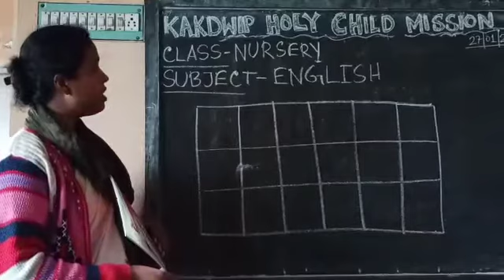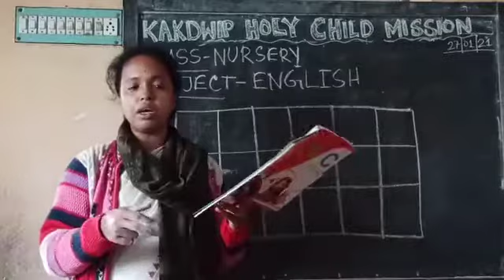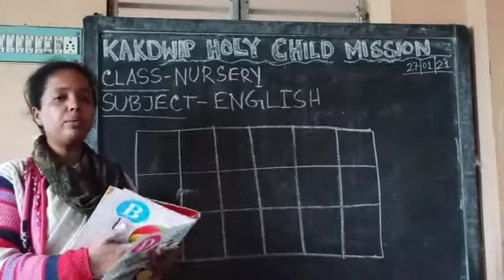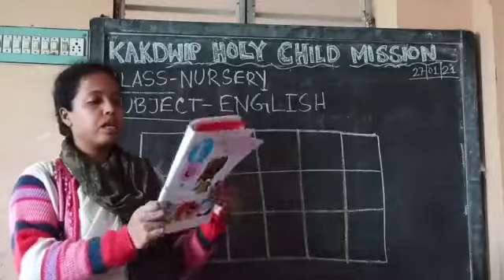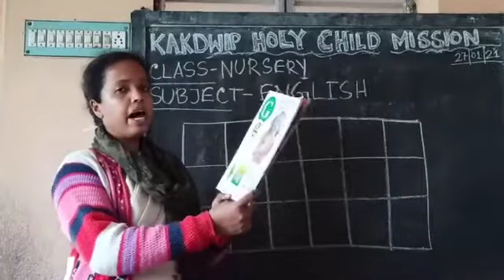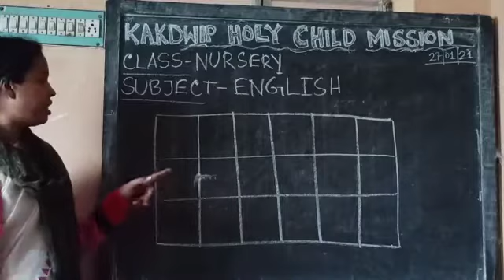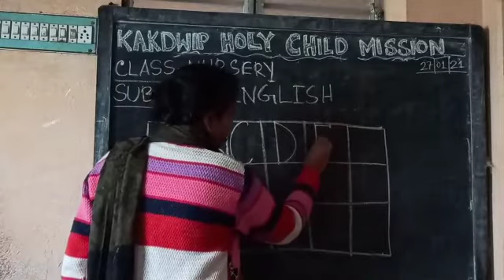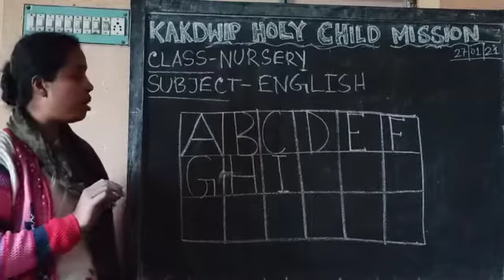E-Learning ll Nursery ll English ll KHCM